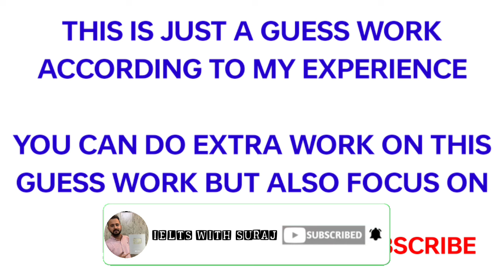IELTS 01 JUNE 2024 EXAM PREDICTION WITH 7.0+BANDS TIPS